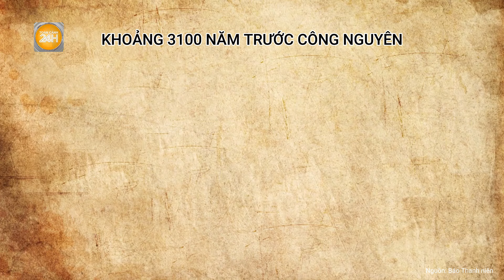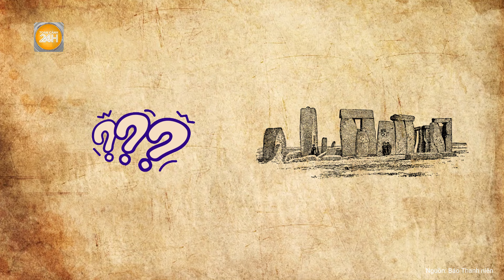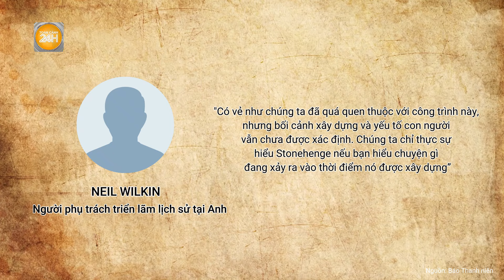[Bí ẩn chưa lời giải] Sự thật rợn người Stonehenge: Cổng trời hay dấu tích người ngoài hành tinh?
Toàn cảnh 24h | Stonehenge, công trình cự thạch đồ sộ sừng sững giữa vùng đồng bằng Salisbury nước Anh, từ lâu đã là một bí ẩn khổng lồ thách thức trí tuệ con người. Với những khối đá sa thạch khổng lồ xếp thành vòng tròn kỳ lạ, Stonehenge đã thu hút sự tò mò và nghiên cứu của cả giới khoa học lẫn những người yêu thích lịch sử, khảo cổ.